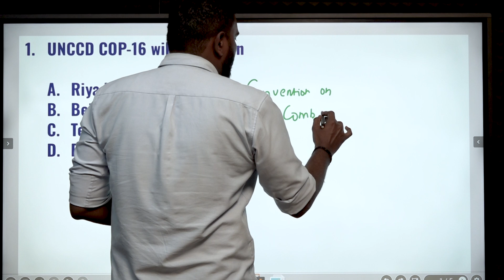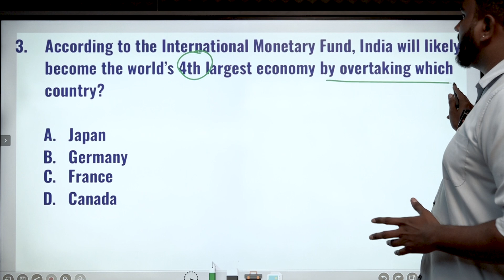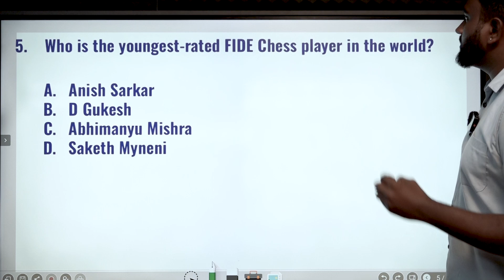CURRENT AFFAIRS BANKING SSC | NOVEMBER-05 | Suresh IAS Academy